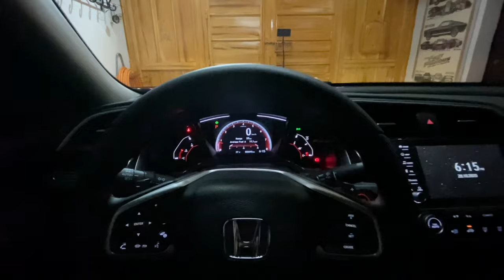Sound Test - PIAA Euro Sports Horn (600Hz/500Hz) on a 2020 Honda Civic RS Turbo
Sound Test on 2020 Honda Civic RS Turbo

PIAA Euro Sports Horn
600Hz & 500Hz - 115 decibels